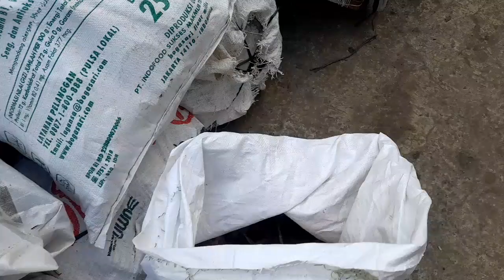Harga Besitua Masih stabil Lur..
Harga Besitua#besitua